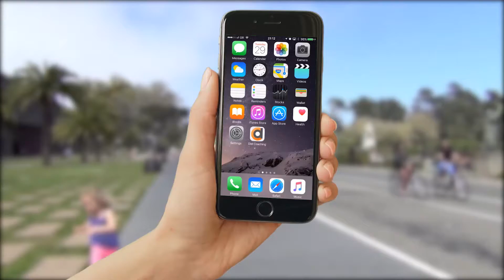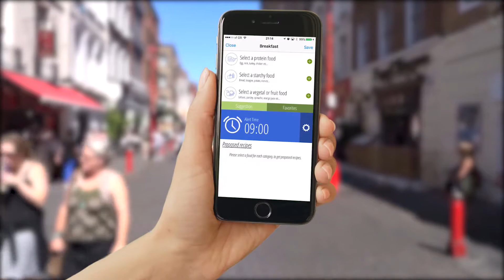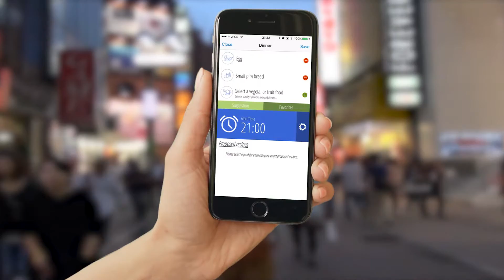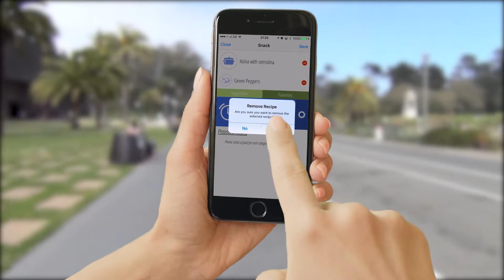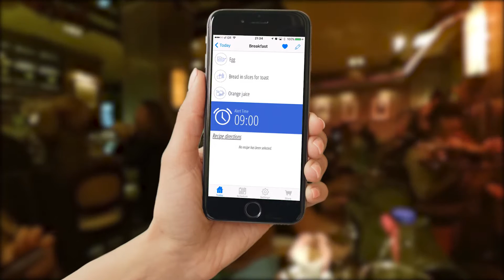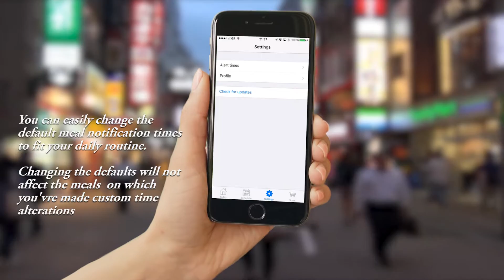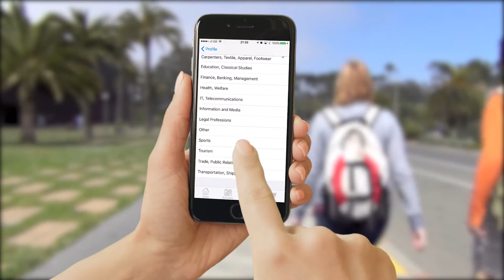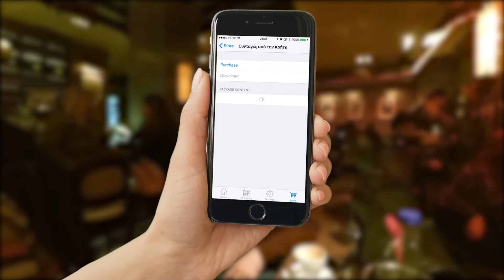Diet Coaching Guide v1.0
Guide Version v1.1